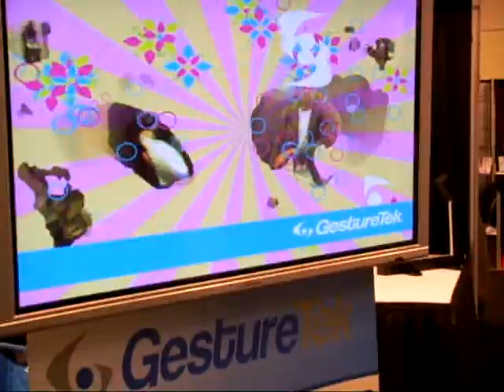Testing Gesture-Tek camera @ GDC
Playing around with Gesture-Tek camera (at the Game Developers Conference, San Francisco), which has a cool gesture recognition feature.